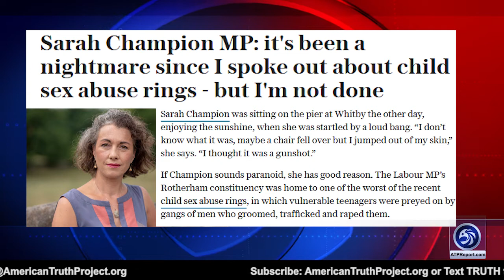Anne Marie Waters: Neo-Nazism and Anti-Semitism is on the Rise in UK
An ATP Report Production - In this episode of the APT Report, Barry Nussbaum is interviewing Anne Marie Waters, Founder/Leader of the anti-Islam party For Britain/Director of Sharia Watch UK. Barry and Anne Marie talk about the Muslim Council of Britain (MCB) and how influential they are.